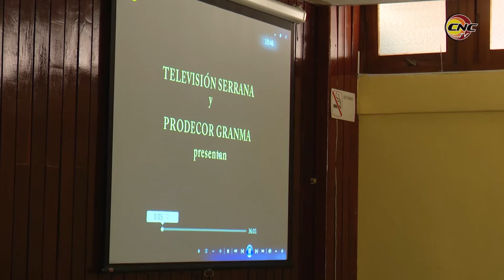Beneficia Proyecto de desarrollo rural cooperativo producciones de granos en el oriente de Cuba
Como parte de la implementación del Proyecto de colaboración internacional para el desarrollo rural cooperativo, PRODECOR, en beneficio de las producciones de granos en la zona oriental del país sostuvieron un intercambio los patrocinadores y los productores beneficiados. Los representantes del Fondo Internacional de Desarrollo Agrícola avalaron la contribución al desarrollo del país, el impacto en la capacidad de gestión de las cooperativas y el crecimiento en las producciones.